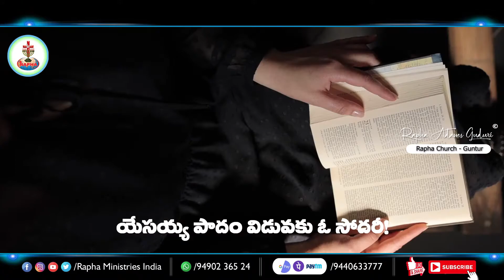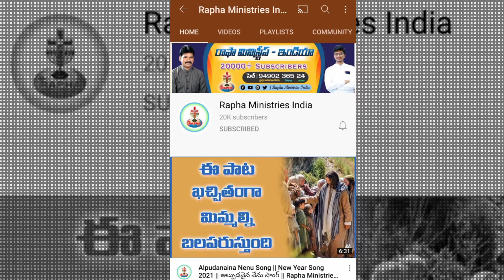లెమ్ము తేజరిల్లుము సాంగ్ || Lemmu thejarillumu song || Telugu christian music tracks || Rapha Songs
మ్యూజిక్ ట్రాక్ కొరకు క్రింద లింక్ మీద క్లిక్ చెయ్యండి

పల్లవి :
లెమ్ము తేజరిల్లుము కన్నులెత్తి చూడుము
యేసయ్య నీకై వచ్చెను ఓ సోదరా..
నీ హృదయపు తలుపు తట్టెను
యేసుని స్వరము వినిన వెంటనే
తలుపులు తెరచి చేర్చుకున్నచో
పాపపు చీకటి తొలగిపోవును
నీ ఇంటికి వెలుగు వచ్చును ఓ సోదరా..
నీ ఇంటికి రక్షణ వచ్చును

1 చరణం :-
ఆరోగ్యం పోయినా - అనాధగా మిగిలినా
సౌందర్యం అంతా తరిగినా
కట్టుకున్నవాడే నిన్ను - మెడబట్టి గెంటినా
ఆత్మహత్య ఆలోచనలే నిను చుట్టుముట్టినా
యేసయ్య పాదం విడువకు ఓ సోదరీ
యేసయ్య స్తోత్రం మరువకు

2 చరణం :-
ఉద్యోగం ఊడినా - వ్యాపారములో ఓడినా
ఐశ్వర్యం అంతా కరిగినా
సొమ్ము తిన్న వారే నిన్ను - రొమ్ము గుద్ది పోయినా
నీ సాయం పొందినవారే నిను మోసం చేసినా
యేసయ్య స్తోత్రం మరువకు
Rev. G.Rapha Adams,
Rapha Ministries - India,
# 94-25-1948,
Hanuman Nagar 6th Lane,
Guntur - 522004,
Andhra Pradesh,
INDIA.